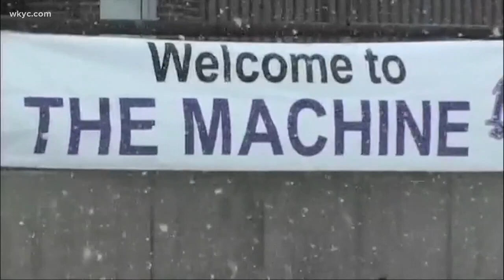Former Mount Union coach Larry Kehres inducted into College Football Hall of Fame